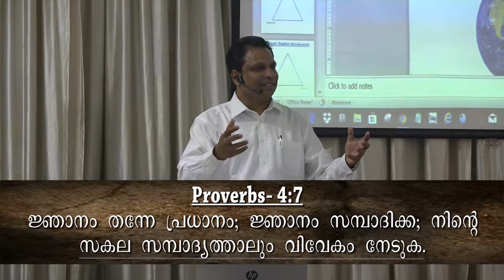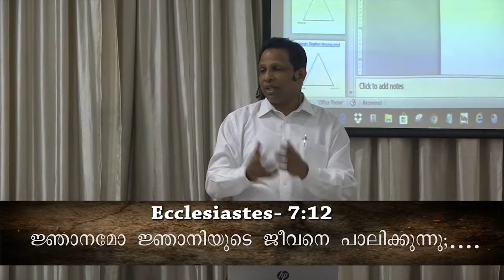SVJ messages - Money v/s Wisdom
Meeting held at Pala, Kottayam